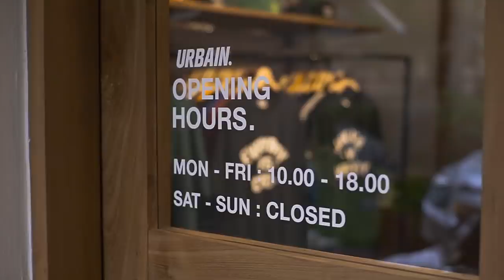dr. TIRTA VERSUS 2020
Dr. TIRTA

Host :
Febian Kreate